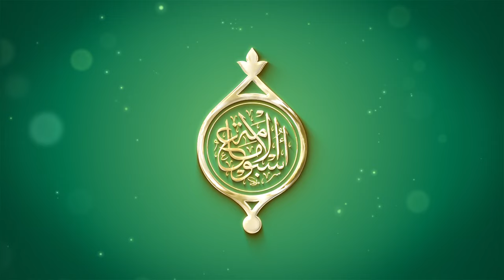بحث فلسلفة التغيير والإصلاح في فكر الإمام الحسين - عليه السلام - | أ.د. طلال خليقة سلمان - العراق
1- فيسبوك..
2- تويتر..
3- التليجرام..
4- الانستكرام..